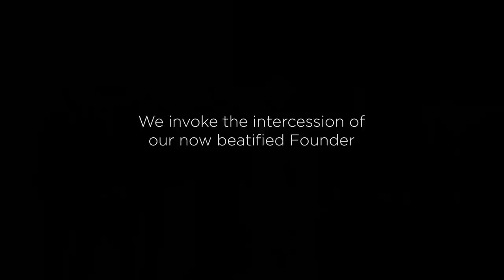Father McGivney Beatification Highlights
A look at the beatification of Blessed Michael McGivney.